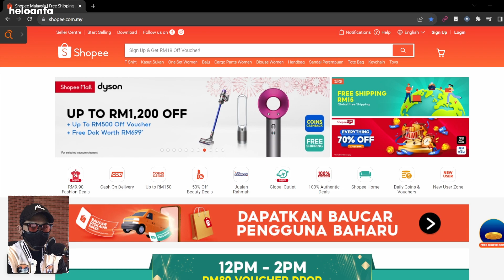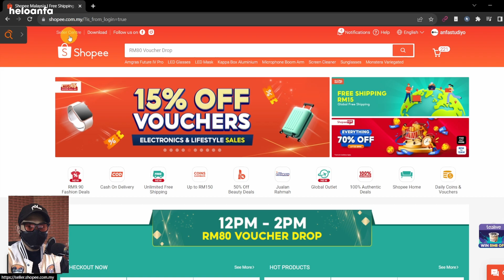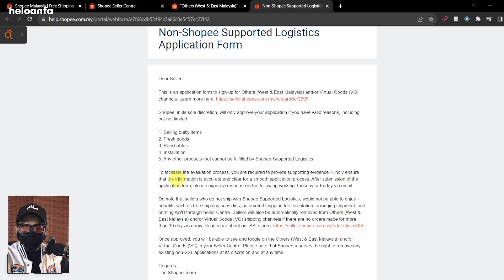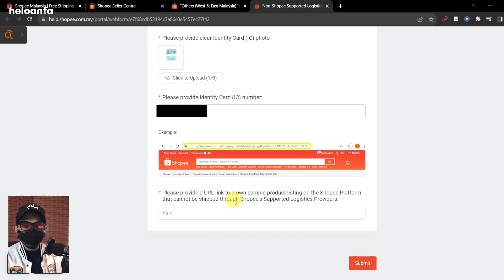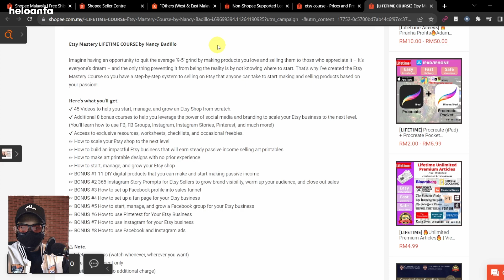Cara Jual Product Digital Di Shopee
Support sikit heloanfa 😊
Referral Number Bigpay = AU3IZJX7VQ
Invite Code Boost App = moh2gh8c